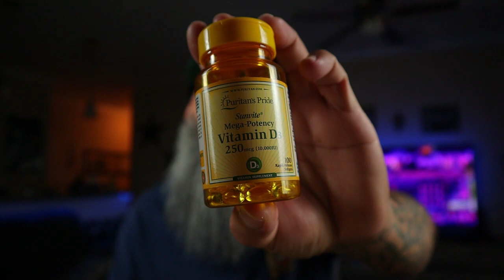Vitamin D Deficiency update!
Hello everyone this is a video that alot of people been waiting and asking about for My Vitamin D Deficiency update!

My Camera
My Mic
My Lighting
Brio axis...
Detroit Grooming Black butter
Detroit Grooming Corktown butter
Ouchless Brush
Boars Hair Brush
Ox Horn Comb
BLOW DRYER I USE!!
KENT COMB I USE!
4T Kent Comb
REMINGTON CLIPPERS!
SCISSOR'S I USE!
Scotch Porter Cowash here!!!

15%off USE CODE: beardsandcars

10%off use: BEARDSCARS10OFF

10%off use: BEARDSANDCARS

THANKS TO ALL YOU GUYS YOU ARE GREAT!